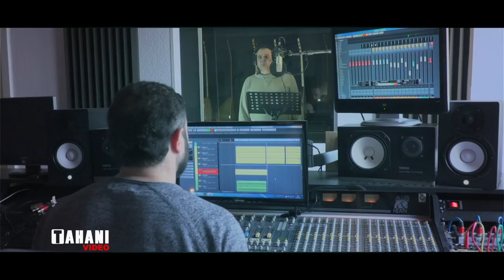"Daye" Naser Baadri(Official Clip)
Daye
Text , Awaz u Gutin
     Naser Baadri
Studio: Sansar Extreme Music
Director: Shirzad Bibo Khatari
Producer: TAHANI Video